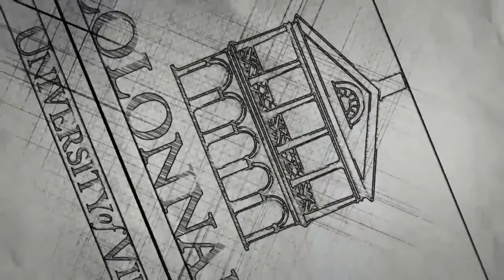A conversation with Peter Bergen, author of the book-"Trump and his Generals - The Cost of Chaos"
The Colonnade Club's Historic & Intellectual Programming Committee proudly presents a conversation with esteemed journalist Peter Bergen on his book - Trump and His Generals - The Cost of Chaos.